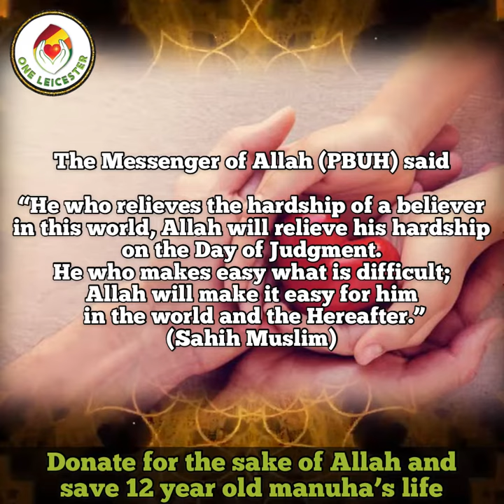Please donate for the sake of Allah to save 12 year old Manuha’s life | One Leicester Helping Hand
12 வயதுடைய சிறுமி மனூஹாவின் உயிர்க்காக்க உதவுங்கள்!

2013 ம் ஆண்டிலிருந்து லூகேமியா எனும் ஒருவகை புற்று நோயால் அவதிப்பட்டுக்கொண்டிருக்கும் இந்த சிறுமிக்கு சிகிச்சைக்காக அவர்களின் பெற்றோர்கள் உங்களது மேலான நன்கொடைகளையும் பிரார்த்தனைகளயும் வேண்டினிற்கின்றார்கள்.

முடிந்தவர்கள் அல்லாஹ்வுக்காக உதவுங்கள்!

 Please donate for the sake of Allah to save 12 year old Manuha’s life

Manuha, is fighting with leukemia since 2013 and needing an allogenic bone marrow transplant for her possible cure.
Please support this little girl with your prayers  and generosity.

If any one wants to contribute personally in Sri Lanka please use the following account details.

M I Mehrun Nisha
Ac. No .8136007445
COMMERCIAL BANK
Welimada branch

May the almighty reward you all.

One Leicester
Bringing everyone together as one